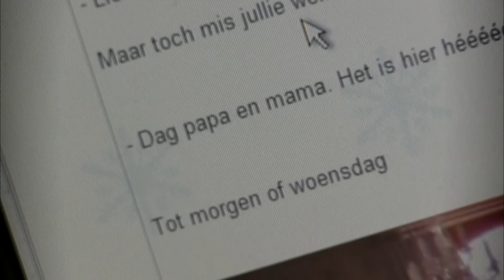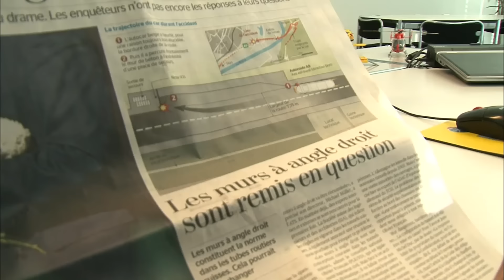Accident mortel en Belgique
L´accident a provoqué une très forte émotion dans l´Europe entière. 22 écoliers belges ont trouvé la mort en Suisse dans l´autocar qui les ramenait de classe de neige. Le véhicule qui était engagé dans un tunnel a heurté avec une violence inouïe le mur d´une aire de sécurité. La plus terrible des épreuves pour les parents dont certains ont dû attendre plusieurs heures avant de connaître le sort de leur enfant. Nous avons retracé en Suisse les dernières heures de ce groupe avant l´accident et tenté de comprendre ce qui avait pu provoquer cette collision dramatique. En Belgique, où la population est sous le choc, nous avons suivi une cellule de psychologues chargée d´accompagner les familles d´une des écoles touchée par cette catastrophe
Réalisateur : Morgane Courgeon